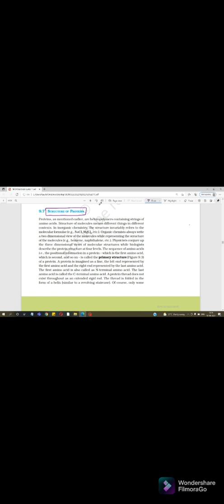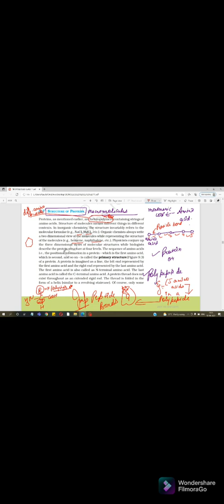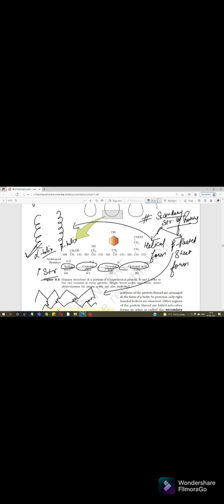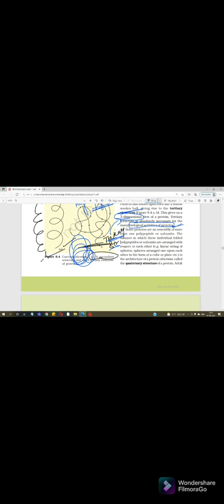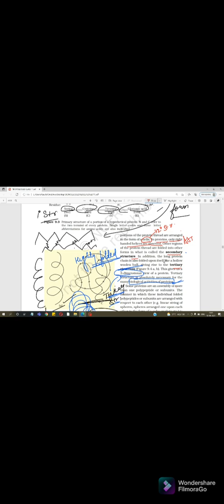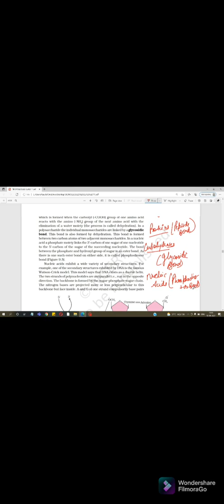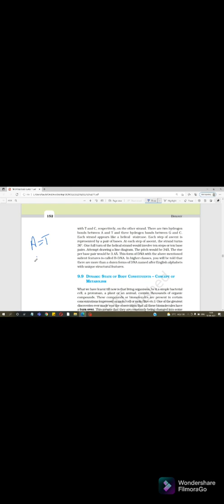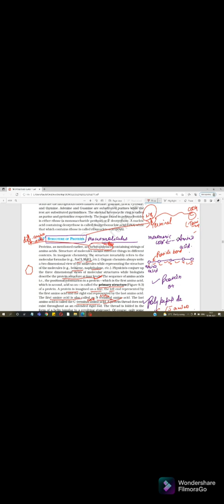Term-1||Biomolecules||Lecture-4|11th|Chapter -9||NCERT |KCBIOZONE ||Sonia Kaushik Biology Expert 🎯